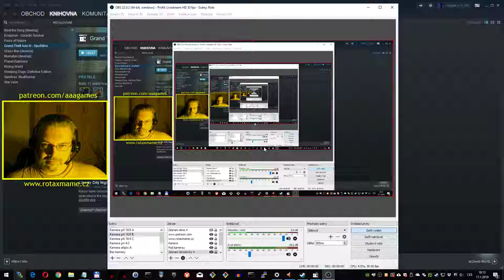GTA III (15/16) CZ - Dodělávky: blbnutí s tankem, magoři omotaní dynamitem...